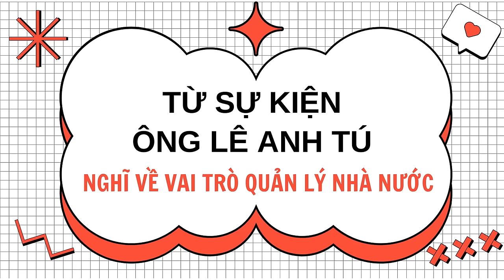Từ sự kiện ông Lê Anh Tú, nghĩ về vai trò quản lý nhà nước | sư Hạnh Tuệ